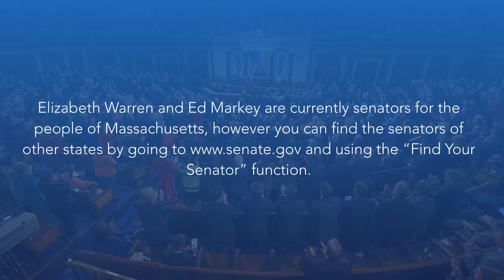APGoPo- Final projects- Do you know your senators?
Students ask BHS community, Do you know your senators?